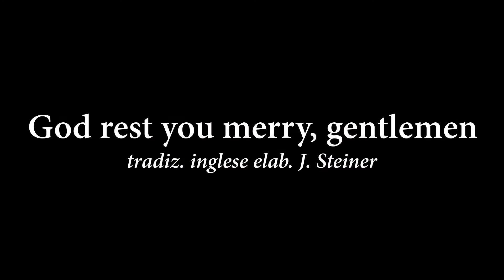God rest you merry, gentlemen - tradiz. inglese - Complesso Vocale di Nuoro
Carola natalizia della tradizione inglese
elab. J. Steiner
tratto dal CD: Puer Natus (2002)

In Bethlehem, in Jewry,
This blessed Babe was born,
And laid within a manger,
Upon this blessed morn;
That which His Mother Mary,

Now to the Lord sing praises,
All you within this place,
And with true love and brotherhood
Each other now embrace;
This holy tide of Christmas
All other doth deface.